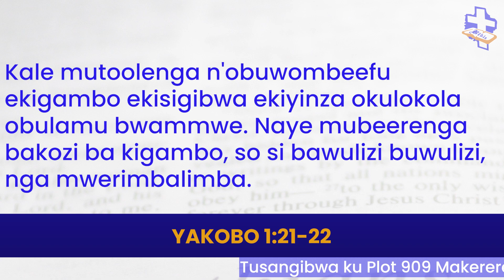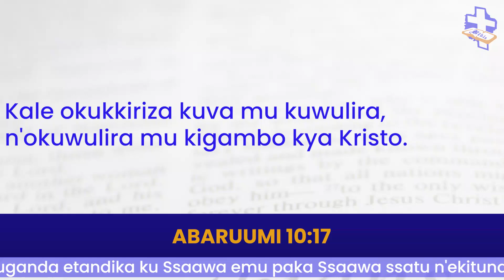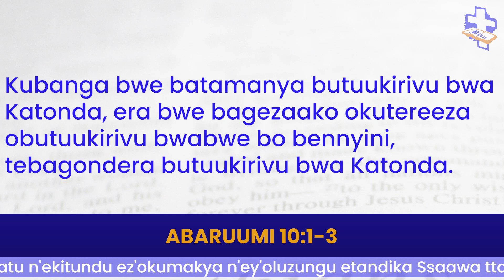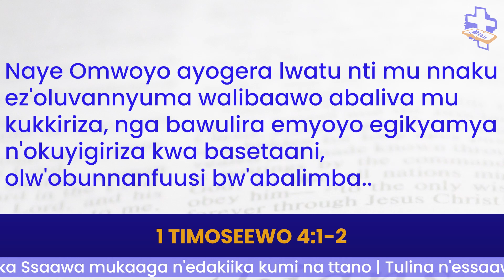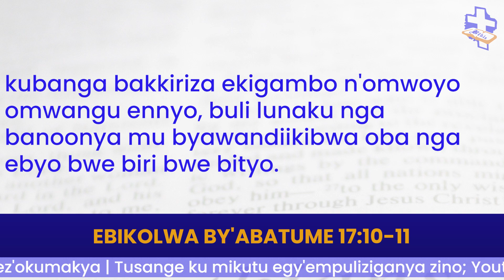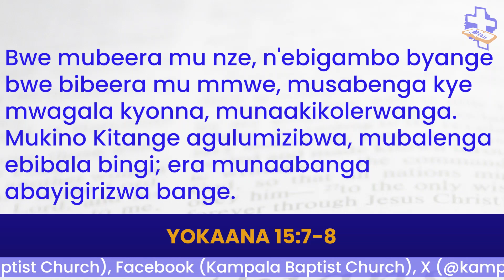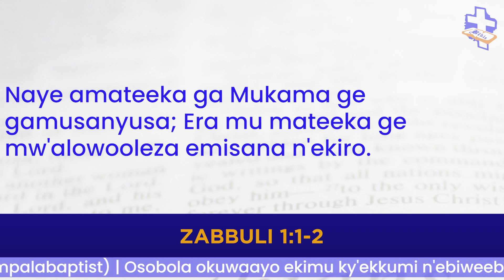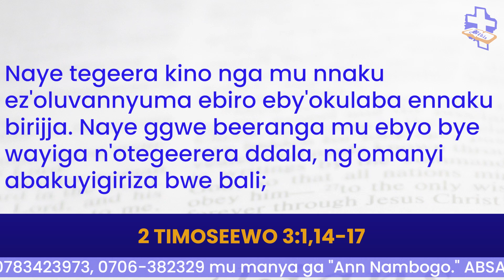Okuwulira n'okuteeka mu nkola ekigambo kya Katonda